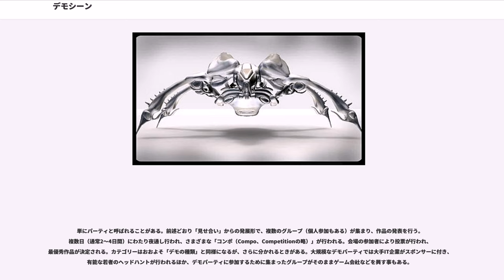デモシーン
デモ (Demo) とは、主に音楽を伴った美しいCGアニメーションをリアルタイムに表示するプログラムのことである。

デモシーン (Demoscene) とは、デモ、デモを作成するデモグループ、デモの見せ合いの場であるデモパーティ、デモの分類のひとつでありそれぞれが特筆すべき歴史を背負ったイントロやメガデモなどの諸要素を総合した文化のことである。

この項目では「デモ」と「デモシーン」をあわせて記述する。

デモおよびデモシーンはサブカルチャーのひとつであり、デモはデモグループと呼ばれる高度な技術を持った人々の集まりによって作られる。デモグループは少なくともプログラミングを担当するコーダー、CGを担当するグラフィッカー、音楽を担当する作曲者で構成される。また、個人で製作を行う場合もあり、その場合はデモメーカーと呼ばれる。ヨーロッパではこのデモシーンにおいて際立った技術力を持った人がコンピュータ業界（特にコンピュータゲーム業界）に就職して活躍することもある。

デモの源流は1950年代に行われたにまで遡ることが出来るが、この文化の直接的な起源は、8ビットホビーパソコンの販売が開始された1970年代末ごろから、8ビットホビーパソコン全盛期となった1980年代初期にかけて起こった。寒い気候のために家庭内でコンピューターで遊ぶことが多い北欧の若者たちの間で、Apple IIやコモドール64をはじめとするコンピューター用のソフトウェア（特にゲームソフト）のクレジット表示を自らの署名に書き換え、友人間で見せ合うクラッキングが1980年代前半まで流行った。この「署名」は時代が下るにつれ徐々に高度なプログラミングテクニックを用いるようになり、後に「イントロ」と呼ばれるデモの一要素に発展する。また「見せ合い」は後にデモパーティーに発展することになる。この当時、ディスクを挿入したときに最初に読み込まれるイントロ部分は512バイトから4096バイト程度なのが普通であり、クラッカーはその容量の範囲でクラックトロ（クラックされたイントロ）を作成していた。

その後、クラッキングとは別に自らオリジナルのグラフィックや音楽を作成した上で署名を入れたものが作られるようになる。この頃はグラフィックは2Dであり、単純にスクロールや簡単なラスター画像を表示するものであった。

1980年代後半にはAmigaやAtari STなどの高性能な16ビット機が発売され、利用できるメモリやファイルサイズも増大してより高度なデモが作られるようになる。これらを称して「メガデモ」と呼ばれるようになった。『』（1992年度「」優勝作品）などがメガデモの傑作として知られている。

1990年代に入り、パーソナルコンピュータの性能が上がるにつれ、3Dグラフィックスを取り入れた作品が登場するようになる。また、IBM PC互換機の性能が向上し、MS-DOS上で動く「PC demo」が「Amiga demo」や「Atari demo」に代わってデモシーンの主流となった。『』(1993年度「」優勝作品)などがPC-demoの傑作として知られている。

その後はWindowsを搭載したIBM PC互換機がパソコン市場を寡占したことや、高性能なGPUが普及したため、それらの環境の上で動くデモが標準となっている（わざわざ「PC-demo」と呼ぶこともなくなっている）。現在でもデモの主流は3Dグラフィックであるが、かつての2Dグラフィックによる表現方法を好む人も多く、そのような作品は"Oldschool"と呼ばれている。また、今もなおコモドール64やAmigaなど旧機種のデモを製作しているデモグループも存在する。

日本ではデモシーンのような文化は発生しなかった。デモシーンの中心地は欧州であるが、初期のデモはコモドール64やApple IIやZX Spectrum等の、日本で全く普及していない海外製ホビーパソコンで開発されていた。当時の日本はNECのPC-8801シリーズやPC-9801シリーズなど日本でしか普及していないパソコン御三家が主流であり、また日本発の国際標準規格であるMSXは国外どころか日本でも主流足りえていないという状況で、1980年代中盤以前の日本には海外製デモを閲覧する環境は無く、従って欧州のデモシーンの動きが日本まで知られる事もなかった。

しかし1985年に発売され、欧州のデモシーンを席巻したAmigaは日本人のアーティストらを中...